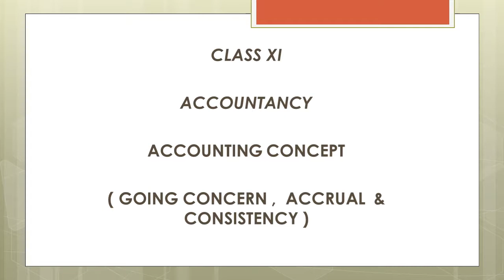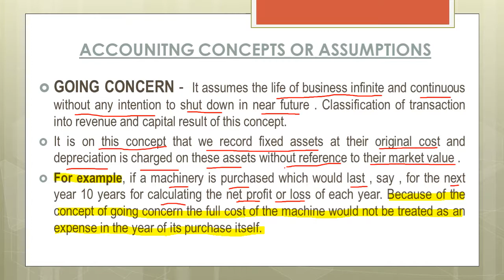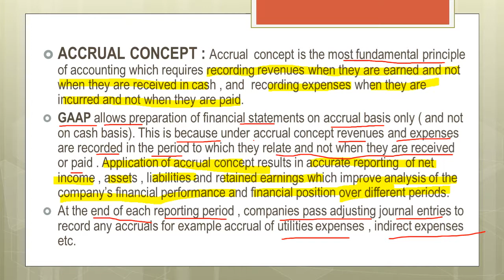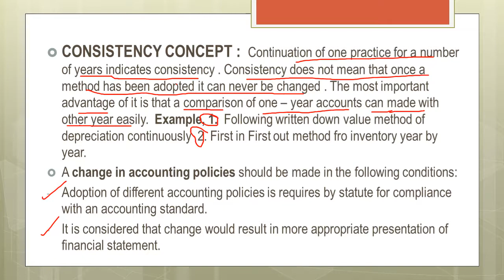BASIC ACCOUNTING CONCEPT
Hello Everyone !
 This video explains you the three basic  concepts of Accounting.
1. GOING CONCERN CONCEPT
2. ACCRUAL CONCEPT
3. CONSISTENCY CONCEPT

Keep Watching
Keep Learning